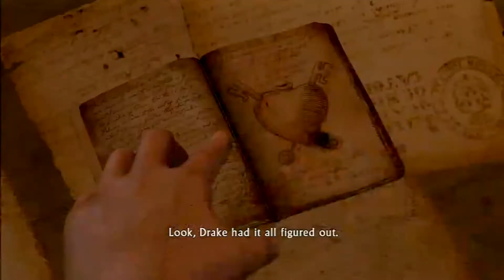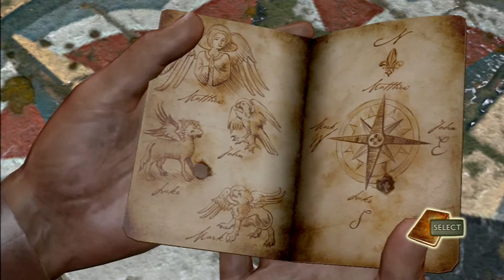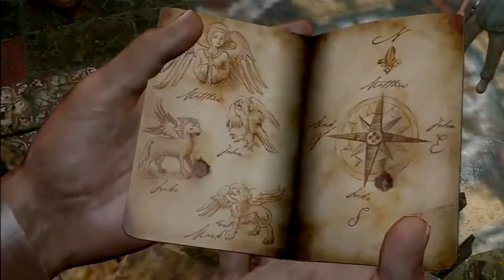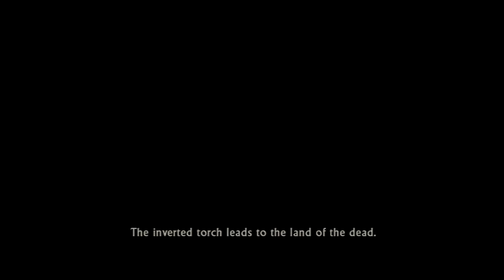Sanctuary? (Uncharted: Part 13)